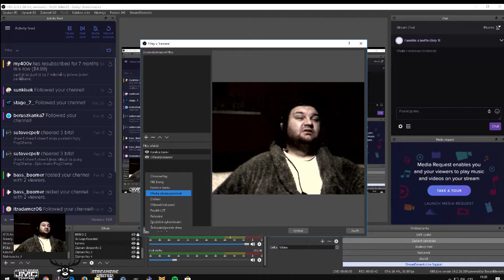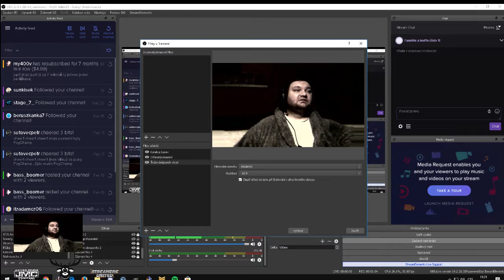nastaveni kamery v OBSku pro Jajulku :D